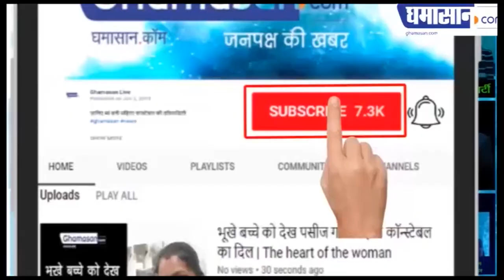रोज नहाने से शरीर को होता ये खतरनाक नुकसान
जानिए क्या है वजह